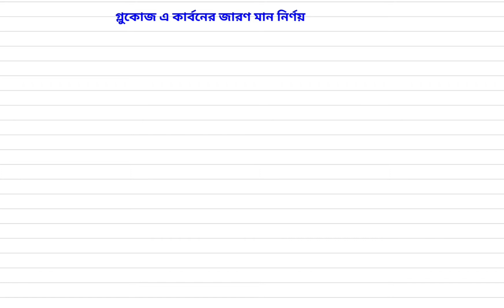Oxidation no. of Carbon in Glucose?। গ্লুকোজে কার্বনের জারণ মান নির্ণয়।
Oxidation no. of C in Glucose?। গ্লুকোজে কার্বনের জারণ মান নির্ণয়।
oxidation no